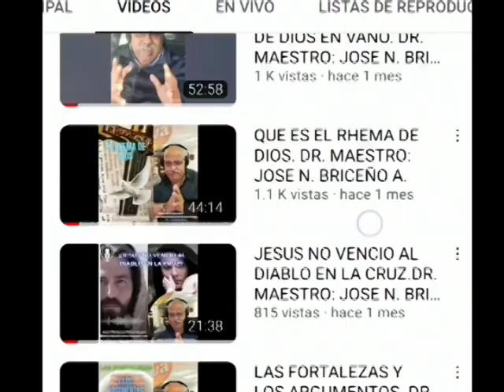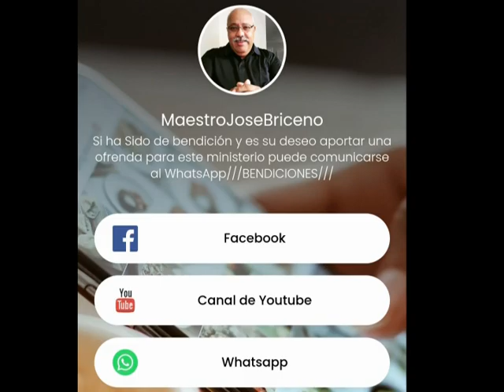EL JORDAN TIPO DE CRISTO. DR. MAESTRO; JOSE N. BRICEÑO A.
SI QUIERES APORTAR UNA OFRENDA PARA ESTE MINISTERIO HAZLO POR EL SISTEMA ZELLE EN EL USUARIO:
EN VENEZUELA PUEDES HACER TU APORTE POR PAGO MOVIL DE BBVA.
PARA CONTACTAR AL MAESTRO JOSE BRICEÑO, PARA LA CONCEJERIA O UN EVENTO COMO EXPONENTE DEL TEXTO SAGRADO, HAGALO POR SU NUMERO DE WHATSAPP .
ADQUIERA LOS LIBROS DEL DR. MAESTRO JOSE N. BRICEÑO A. POR AMAZON.